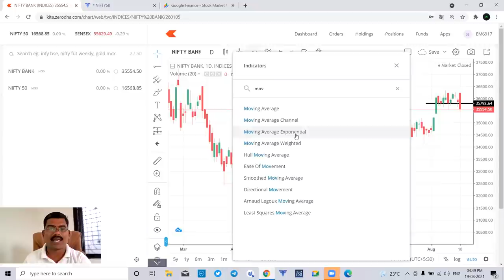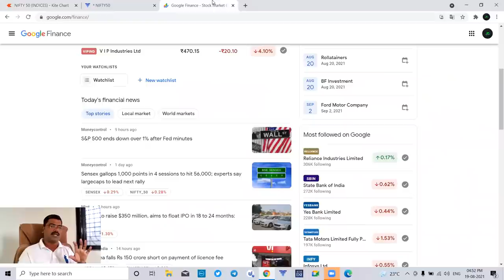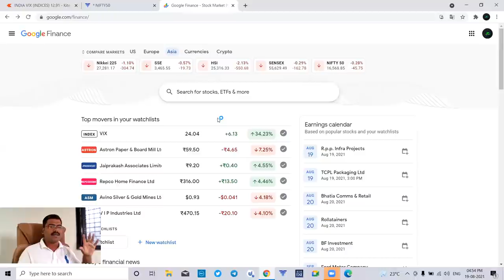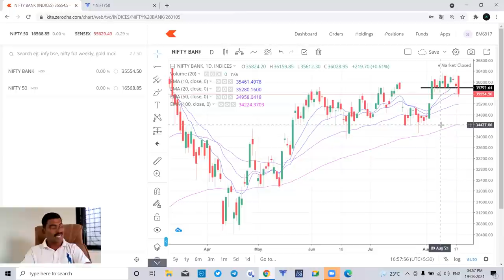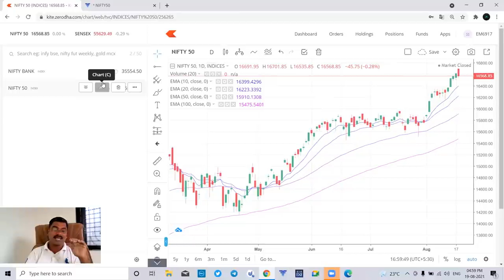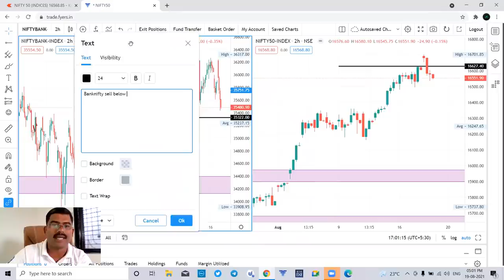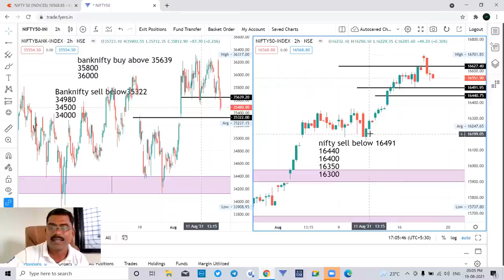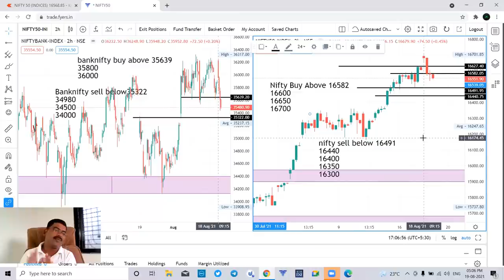20Aug Nifty & Banknifty Daily Analysis शुक्रवारचे मार्केट खतरनाक वळणावर